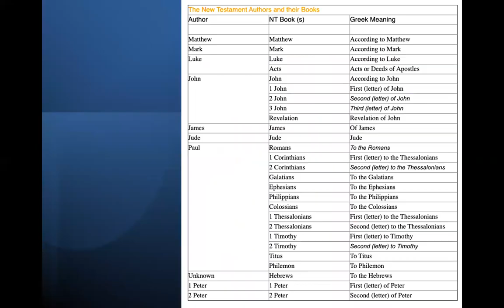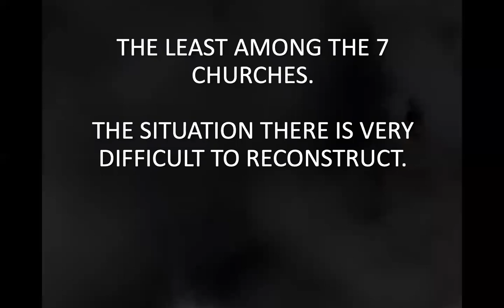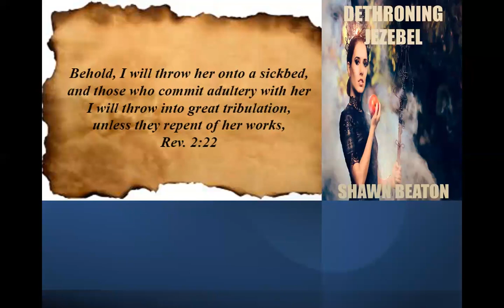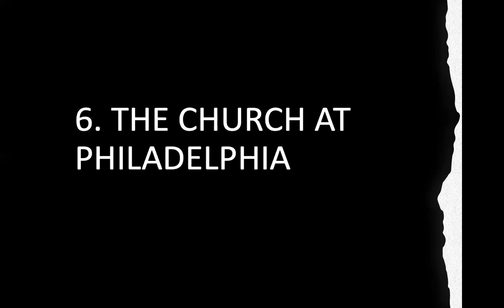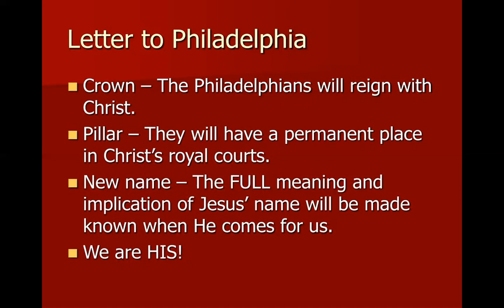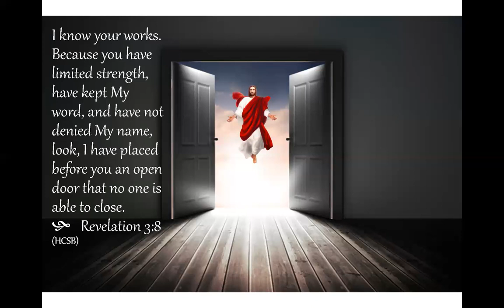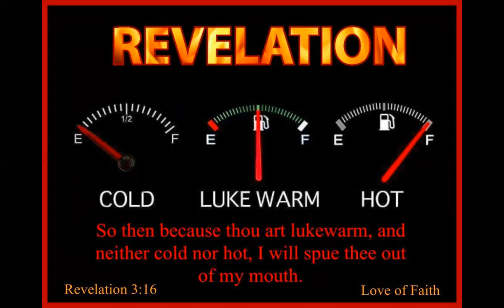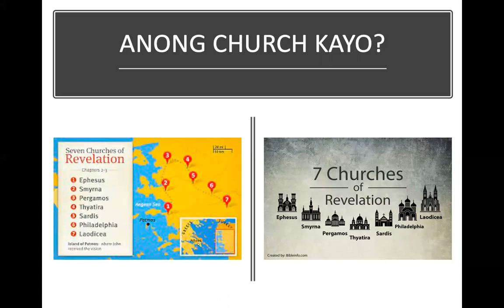11/3/21 EPISODE 3 OF REVELATION by Jeff Padre Guiwa